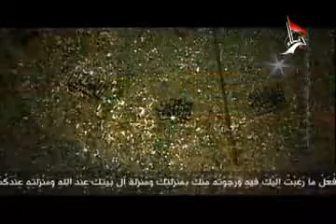زيارة الامام علي وفاطمة الزهراء(عليهما السلام) في يوم الاحد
بصوت السيد علاء الموسوي
القناة الرسمية للعتبة الحسينية المقدسة